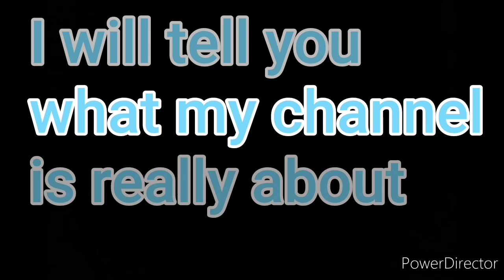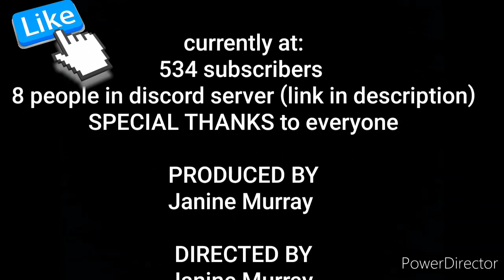Welcome to my channel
If you are interested in what I'm going to put in my videos it's fine with me